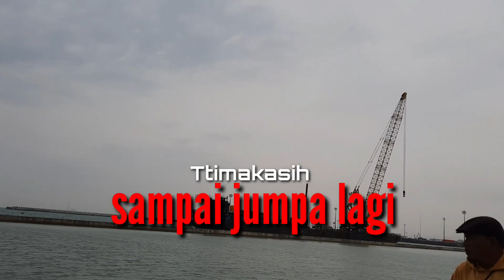TERKINI SPOT MANCING PATIMBAN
Part02
Pelabuhan patimban yang terletak di patimban kabupaten Subang.
Proyek pelabuhan Patimban kini menjadi lokasi favorit para MANIAK mancing .  para pemancing berjajar di sepanjang dermaga pelabuhan yang rencananya menjadi tempat bongkar muat barang terutama batubara tersebut.
Saat ini proses pembangunan dermaga Pelabuhan Patimban sudah mencapai 2 kilometer dengan lebar 8 meter. Rencananya panjang dermaga dari daratan ke tengah laut mencapai 4 kilometer atau  sampai kedalaman laut ideal untuk kapal bisa bersandar. Kemudian diujungnya dibangun lagi dermaga menyilang, sehingga nantinya pelabuhan tersebut akan berbentuk letter T.